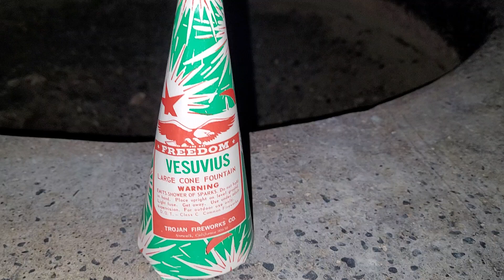DOT Class C Freedom Fireworks Vesuvius fountain, nice height!